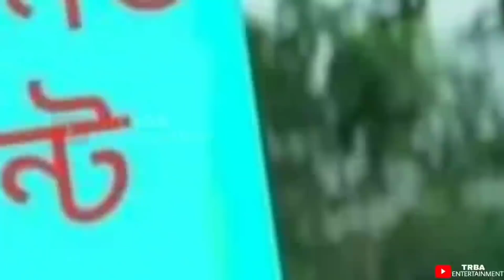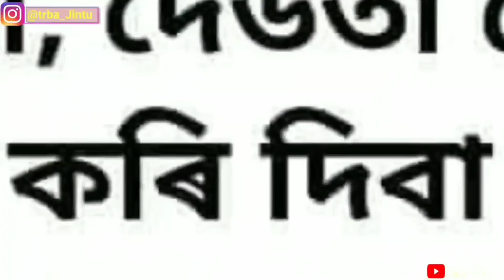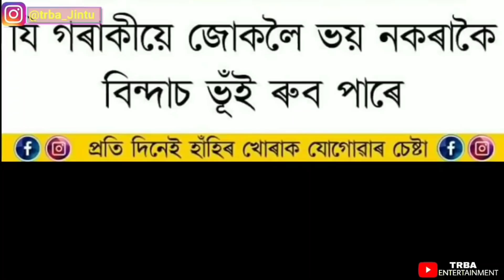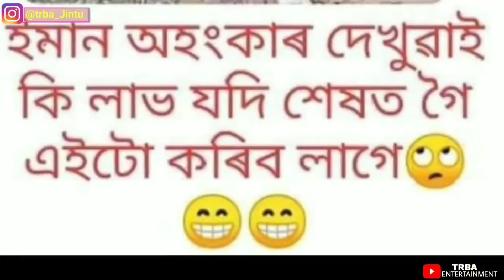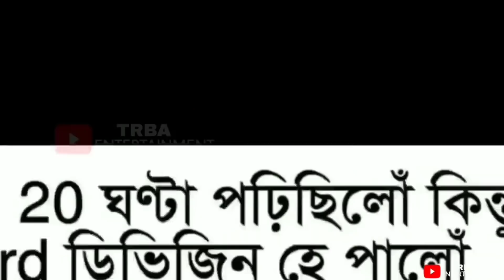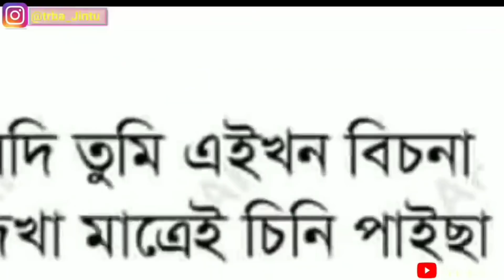Facebook Full Funny Photos ||Assamese_Funny_Video || TRBA ENTERTAINMENT